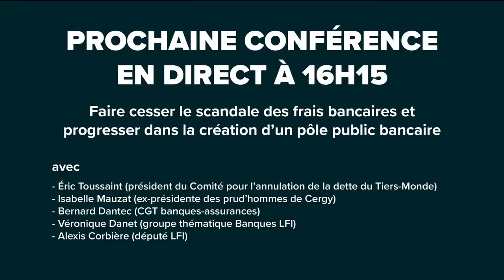Justice nulle part : où est passé le service public et son indépendance ? - AMFiS 2020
Vendredi 21 août, Ugo Bernalicis donnait une conférence sur la question de l'indépendance de la justice aux côtés d'Estellia Araez (présidente du Syndicat des Avocats de France), Dominique Simonnot (journaliste au Canard Enchaîné) et Anne-Sophie Wallach (Syndicat de la Magistrature) dans le cadre des AMFiS d'été 2020 de la France insoumise.